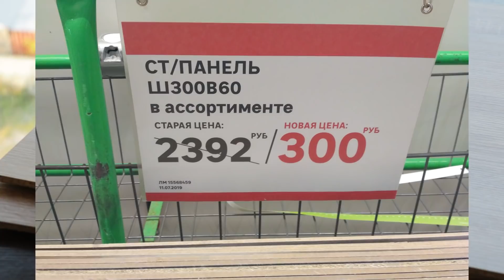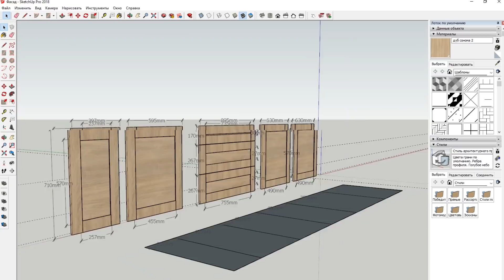✔️Фасад кухни своими руками. Это доступно каждому!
Фасад на моей кухне здорово поистрепался и ему давно требовалась замена. Сегодня попытаюсь изготовить из лдсп филенчатые дверки шкафов. Это не так сложно, как может показаться сразу.
✔️Помощь автору: 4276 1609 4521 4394